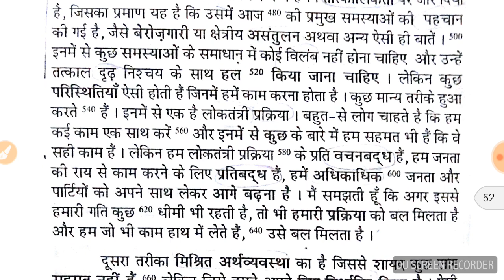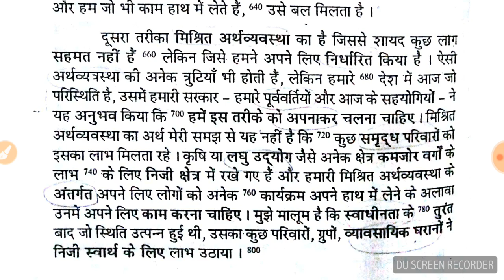Exercise 52 - 80WPM